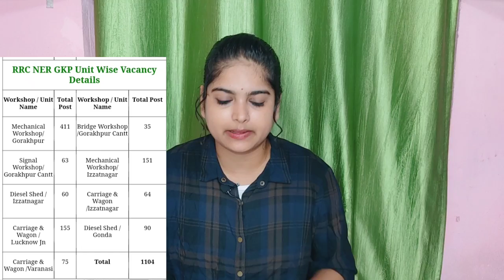RRC NER Gorakhpur Trade Apprentice 2023 | RRC पूर्वोत्तर रेलवे गोरखपुर नई भर्ती 2023!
Training Period 1 year
Salary:- 8,000 to 12,000
No Exam Direct Recruitment
TRADE Wise vacancy

1. FITTER - 455
2. WELDER - 121
3. ELECTRICIAN - 99
4.CARPENTER - 104
5. PAINTER - 106
6. MACHINEST - 31
7. TURNER - 35
8. MECHANIC DIESEL-85
9. TRIMMER - 8